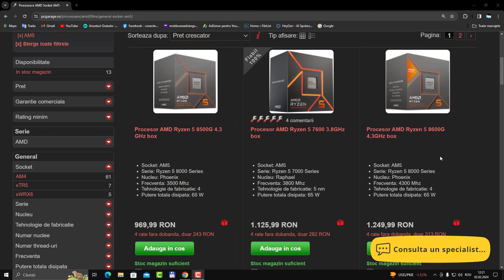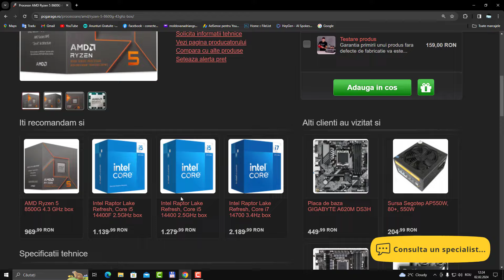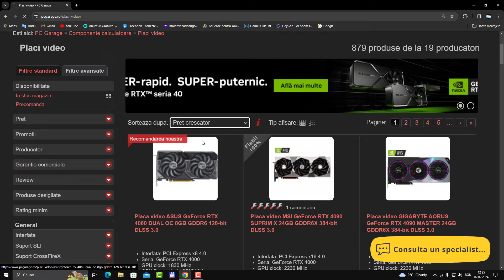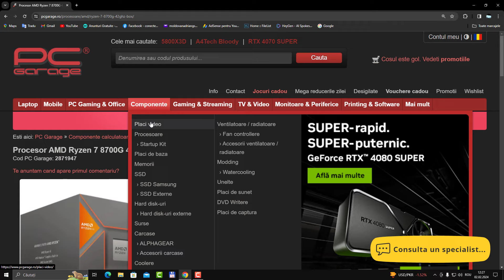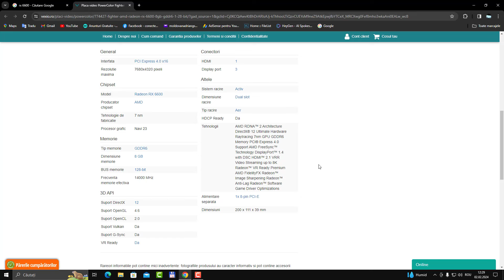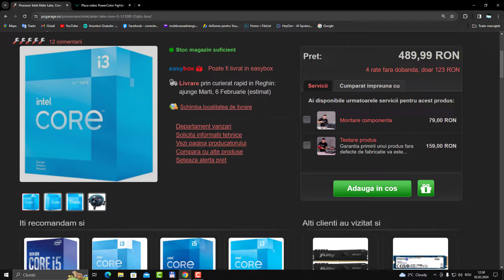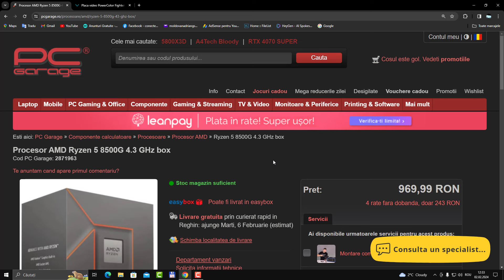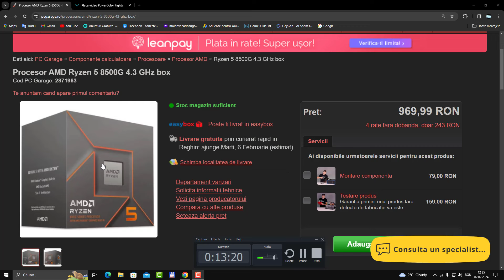Merită să-ți faci un pc gaming cu cpu 8000G grafică integrată ?!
Tehnician Service cu o experiență de peste 20 ani, repar calculatoare și laptop-uri hardware-software. Tel; 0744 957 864.
Pentru ce-i care doresc susținerea acestui canal puteți dona direct în conturile :
Titular cont: MOLDOVAN ADRIAN
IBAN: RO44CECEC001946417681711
Banca: CEC Bank
Moneda: RON.

IBAN: RO39CECEB000B2EUR2733845
Banca: CEC Bank
Moneda: EUR.